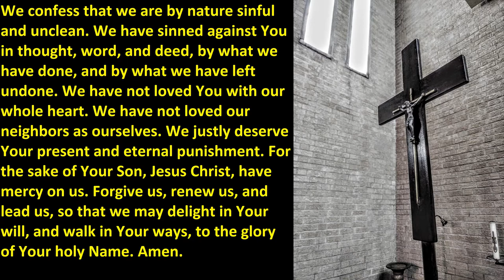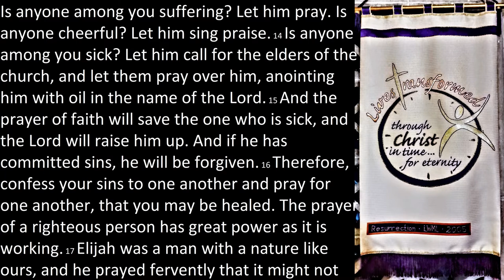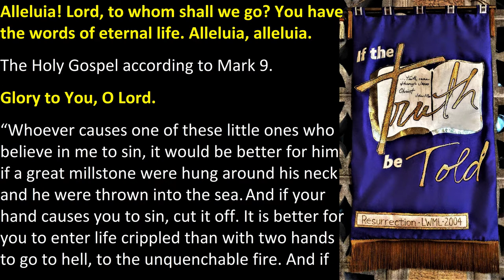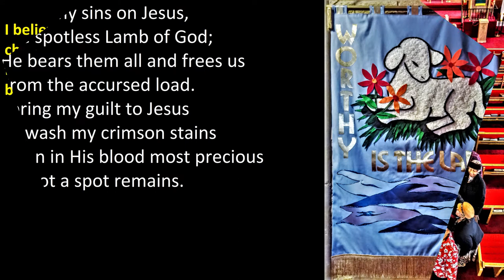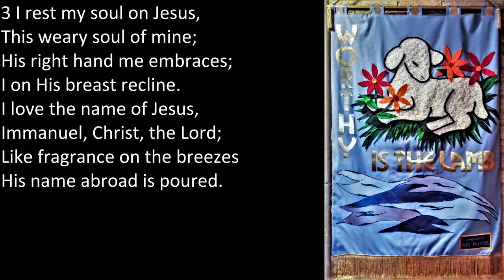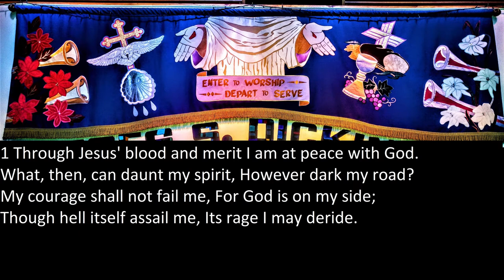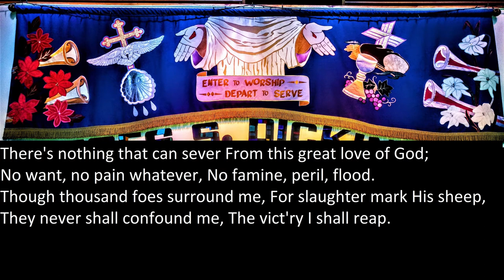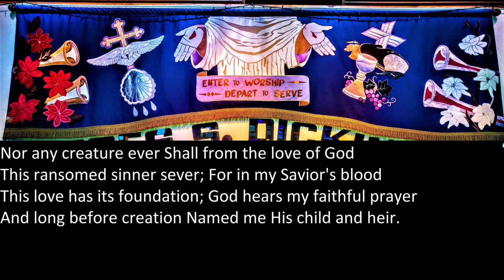Sunday Worship for October 3, 2021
Join us as we explore the pervasive bad news of sin, and the pervasive good news of the Gospel